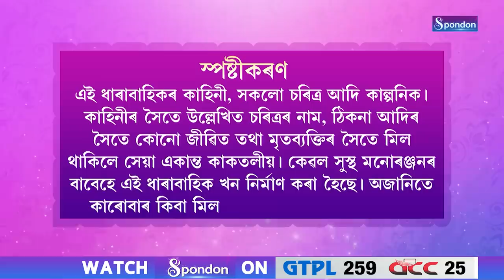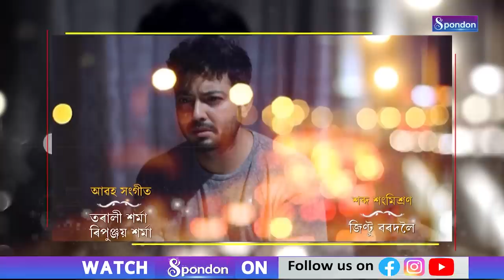ASTORAGOR RANG | EPISODE 4 | SPONDON TV